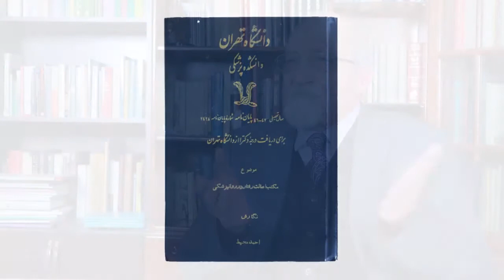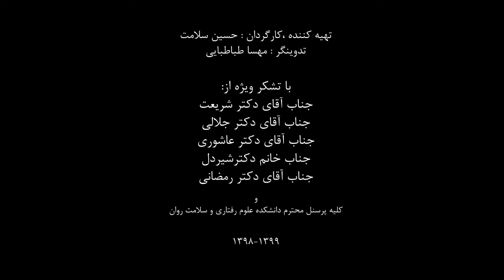مستند دکتر احمد محیط - تاریخ شفاهی مشاهیر ایران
تهیه کننده و کارگردان : حسین سلامت